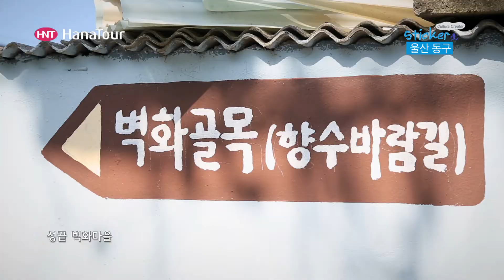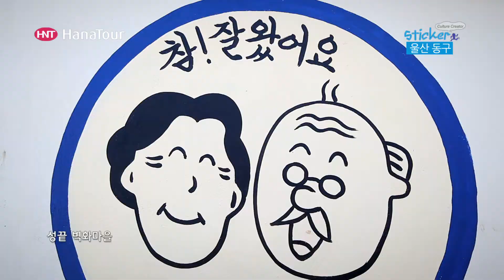[울산여행] Ulsan Donggu Promotion Video / 울산 동구 프로모션 영상 / 하나투어 스티커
■예술의 섬, 슬도
드라마 욕망의 불꽃, 메이퀸 촬영지로 유명한 울산 동구의 아름다운 예술의 섬 슬도.
돌맛조개들이 파낸 수많은 구멍으로 파도가 드나들 때마다 들리는 소리때문에 슬도명파로 널리 알려져 있습니다.

■솔바람이 부는 언덕, 대왕암공원
대부분 수령 100년을 넘긴 1만 5000여 그루의 해송이 군락을 이루고 있는 아름다운 공원입니다.

■동해용이 된 왕, 대왕암(용추암)
이름 모를 신라왕의 장지로 알려진 바위입니다. 일출장소로 유명해서 새해 첫날에는 많은 사람들이 찾아와 소원을 비는 장소입니다.

■백년의 빛, 울기등대
일본이 1906년 구등탑을 설치하여 울기등대라고 이름을 지었습니다. 구한말 시대의 건축양식을 볼 수 있어 문화재적 가치가 높습니다. 1987년 바로 옆에 촛대모양의 신등탑이 건립되었습니다.

■생생한 삶의 현장, 방어진항
한때 전국 최대의 어업항이자 근대 조선산업의 시발지였던 방어진항

■방어진 적산가옥거리
울산에서 처음 전기가 들어온 곳으로, 울산 최초의 목욕탕 흔적이 남아있는 방어진 적산가옥거리. 일본식 가옥인 장옥형태가 남이 있습니다.

■성끝 벽화마을
예전 어촌마을의 모습을 그대로 간직하고 있는 아름다운 성끝 벽화마을

Camera: 5DmarkIII
Edit : AMC7